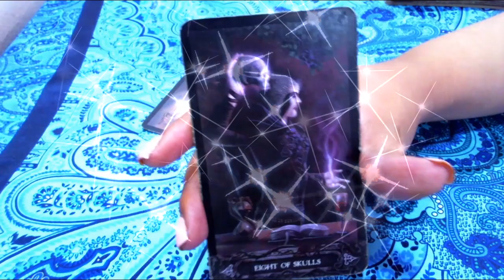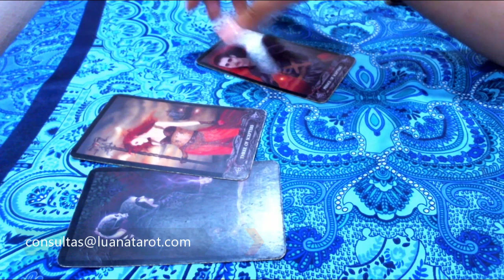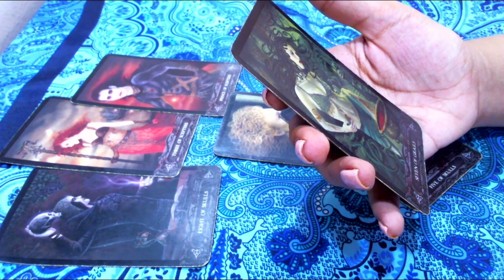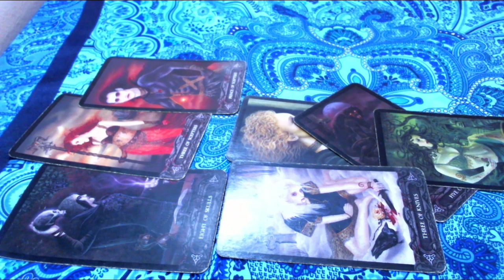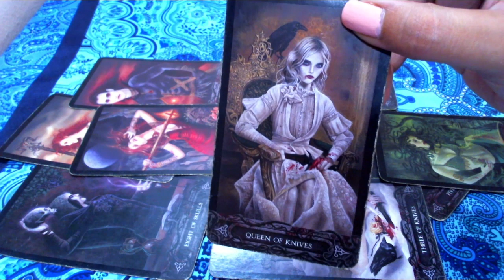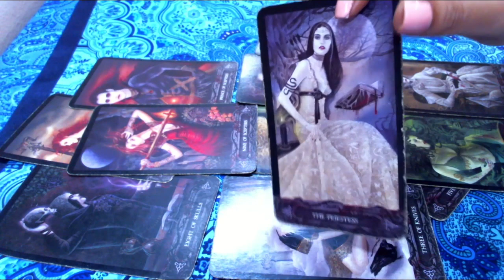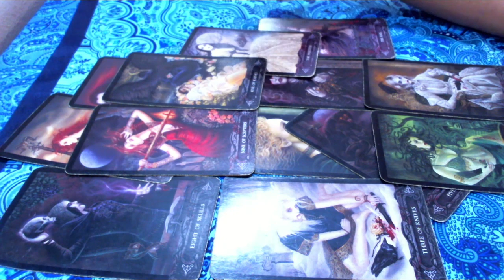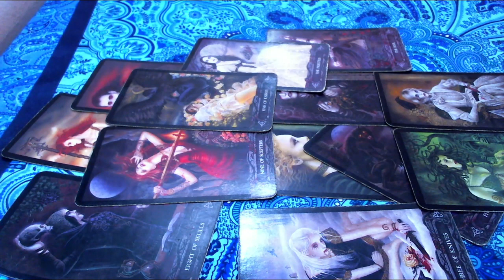TAURO TAROT AMOR OCTUBRE "EL JUEGO EN JAQUE"